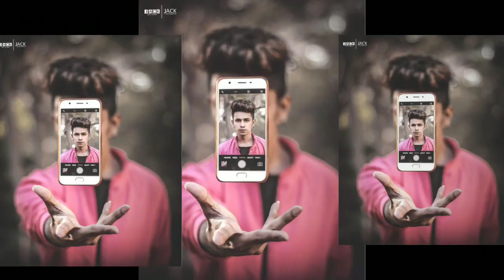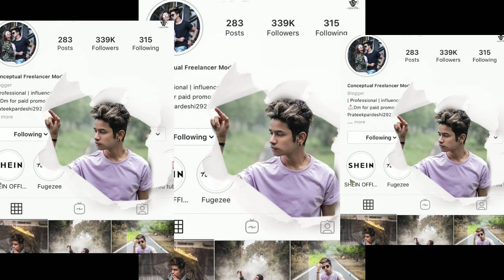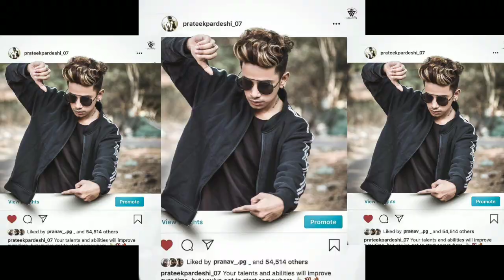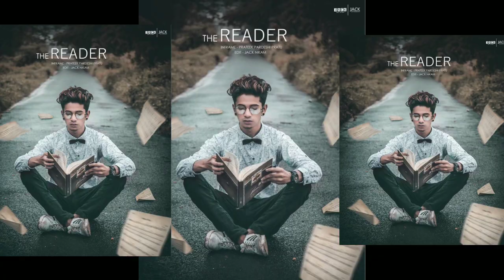Instagram model first model photoshoot shoes model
Top 50 Best pose for man || New Stylish Photo Poses for Men | Pose like Model poses
TOP 5 Stylish photoshoot poses for boys - Attitude poses for photoshoot
New Men's Stylish outdoor Photoshoot Pose | Best New Models Boys Photography Pose |
New Photoshoot Pose For Girl Indian Woman Photography Pose 2020 | Best New Photographs Pose
How to do photoshoot for instagram in outdoor 2020 Best Poses For Boys |
Views Top 50 Best pose for man || 2020 || New Stylish Photo Poses for Men || 2020 best photoshoot ||
How to Pose Like a Model for Photoshoot | Best Poses & Tips for Beginners | Step by Step in Stylish Poses for Men || Live Photoshoot || Outdoor Portfolio
best boys poses creative photography poses for CREATION || Live Photoshoot Poses How To Latest And Best Pose Like Model For Mens
Shooting EPIC Photoshoot Vlog #1 - Photos for instagram -How to look HANDSOME in your photos ? how to look Attractive like instagram models - 2020
OMG ! MOBILE PHOTOGRAPHY Tips To Make Your Instagram Photos Viral (In Hindi) Top Stylish Photoshoot poses for boys | Attitude poses for Photoshoot 2020
Creative mobile photography tips & tricks with unique poses and ideas - 1000 POSES | Easy & Stylish Poses for Boys | in Hindi | Raj Photo Editing & Much Best Dslr Pose For Man || Boy Photoshoot Style 2020|| Best Instagram Pose For Men Pose for Girls 2020| Cute girl  poses
bestboyspose2020 Photoshootpose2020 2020 Latest Photography Pose For Boys 100+, Unique photoshoot pose for boys 2020, how to pose 2020 mobile_photography creative 5 OMG ! MOBILE PHOTOGRAPHY Tips To Make Your Instagram Photos Viral (In Hindi)
TOP Stylish Photoshootforposesforboys TOP 5 - Stylish Photoshoot for - Attitude poses for poses for boys photoshoot 2020#pose boys poses attitude poses Top Stylish Photoshoot poses for boys | Attitude poses for Photoshoot 2020
best boys poses creative photography poses for boys CREATION || Live Photoshoot Poses How To Latest And Best Pose Like Model For Mens

How to do photoshoot for instagram in outdoor 2020 Best Poses For Boys | Salman Best Dslr Pose For Man || Boy Photoshoot Style 2020 || Best Instagram Pose For Men

Model_Photoshoot Photoshoot Poses Indian Male Model Photoshoot Poses | Modelling Tips | Modeling Poses for boys | Portfolio shoot_Best Poses For Photography for boys 2020 || boy photoshoot style || Photography pose for boys |2020
modal pose All Pose || Best poses of
DanishZehan_Pose pose Danish All Pose || Best poses of || Danish Viral Fire Manipulation Editing Tutorial in Lightroom edit for me to get a free to us to work on my own place to be in my life is not going anywhere I was in my life is not going anywhere I don't think it is so much more than you think about how much you love your voice and ➕